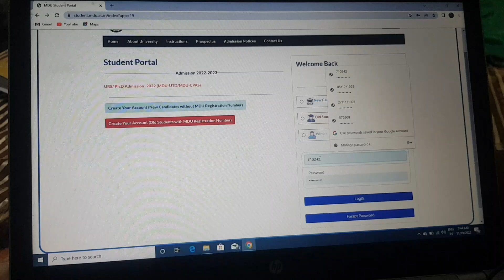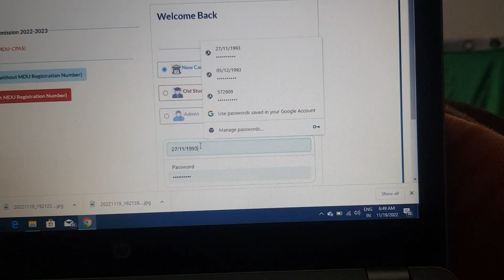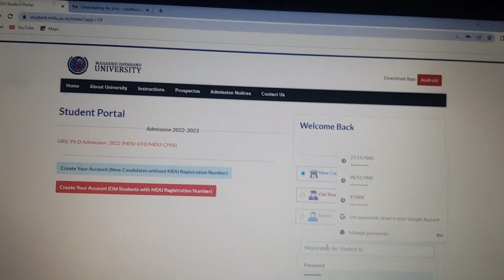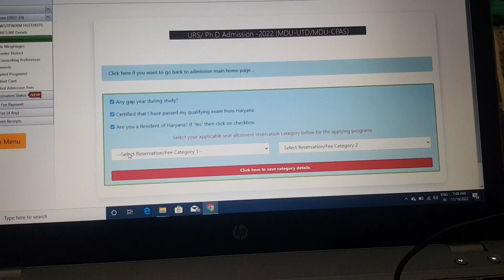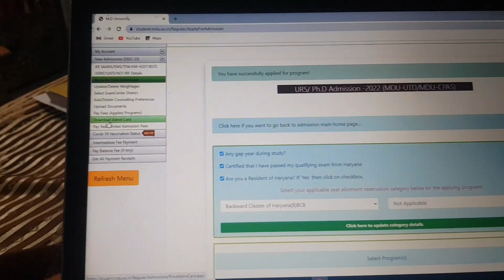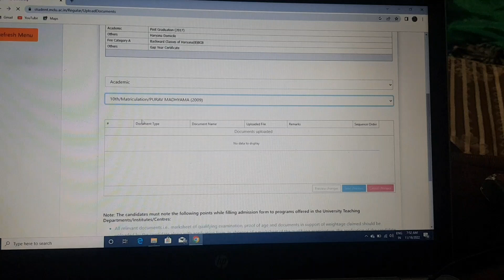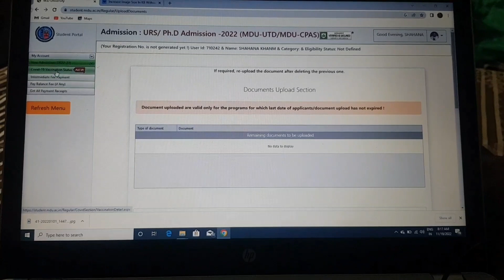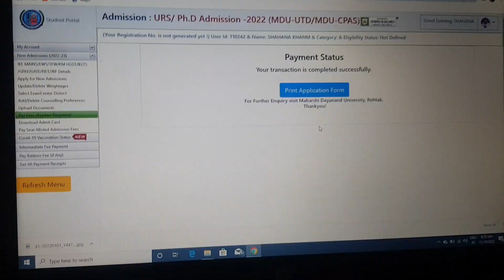How to fill phd and other online application form for mdu university ROHTAK 2024-2025